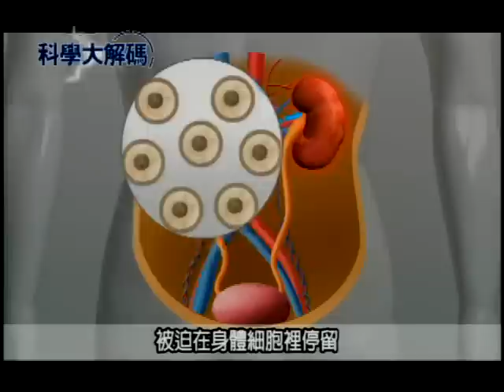4. 水中毒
「沒事多喝水」，沒事多喝水這句話，不只是句廣告詞，更是許多人一直奉行的健康準則，但去年底一連串水中毒的事件，卻讓人不得不擔心，水喝多，到底會不會中毒？今天的科學大解碼，就來替大家，解開謎底。